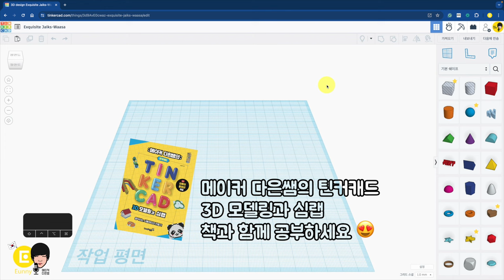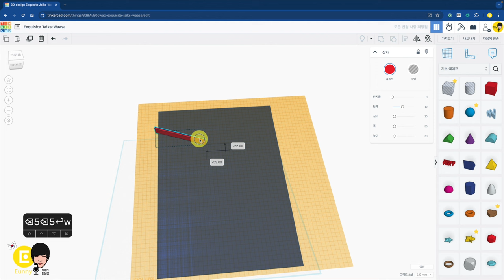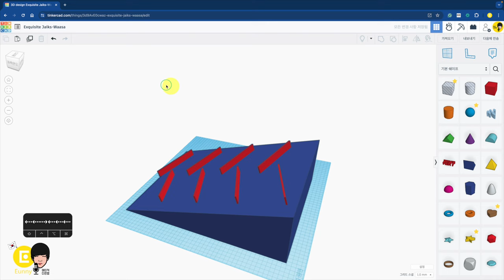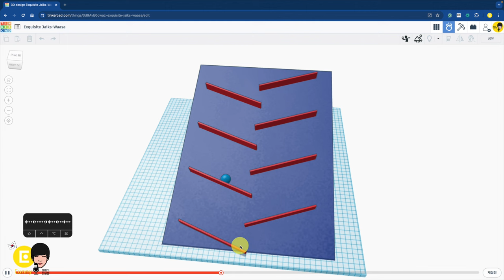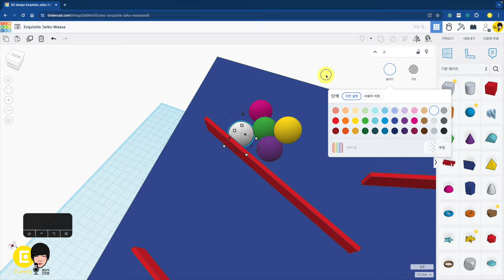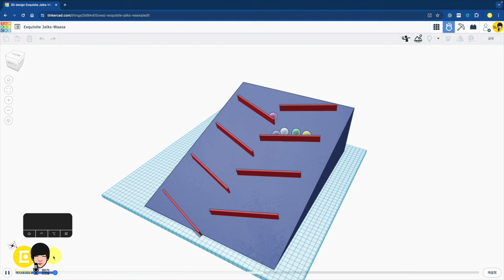심랩9 : 구르기 지그재그 경사 - 틴커캐드 3D 모델링 활용 | Tinkercad 3D modeling Sim Lab